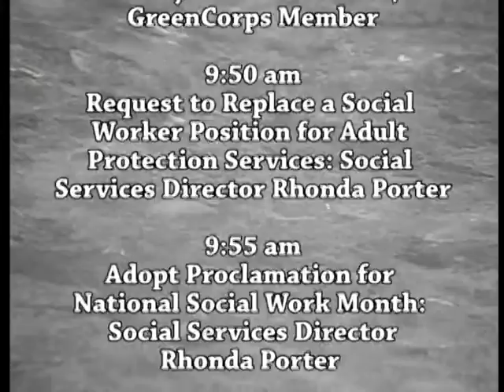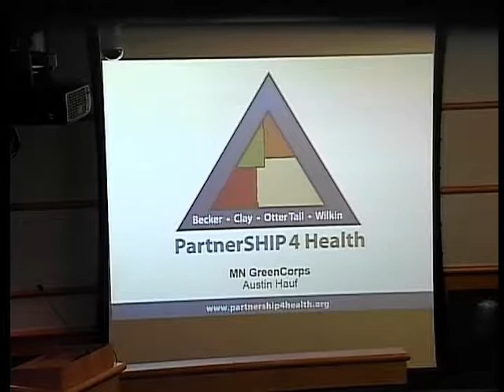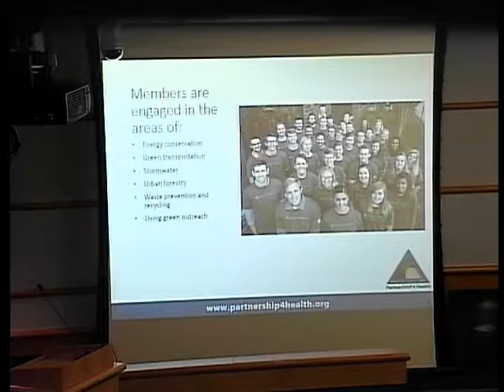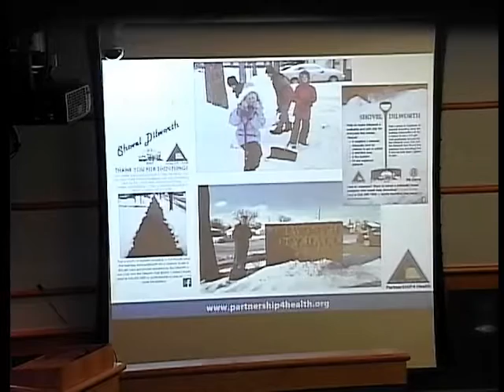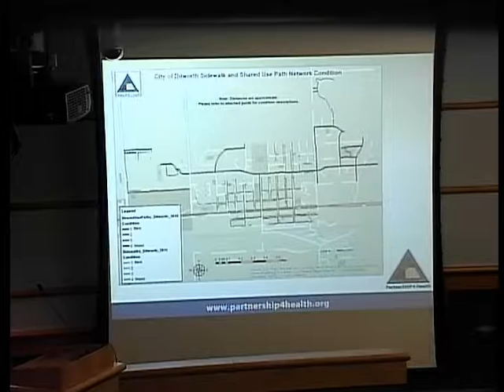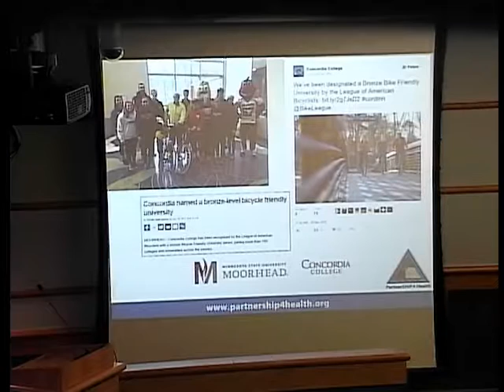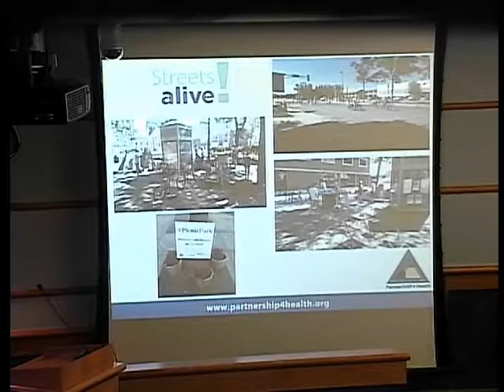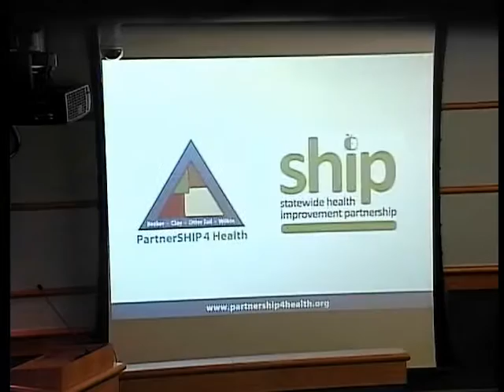B170307A -03/07/17 - Clay County MN Board of Commissioners